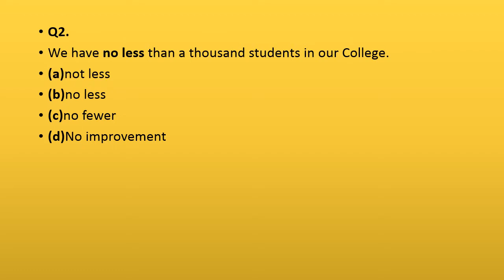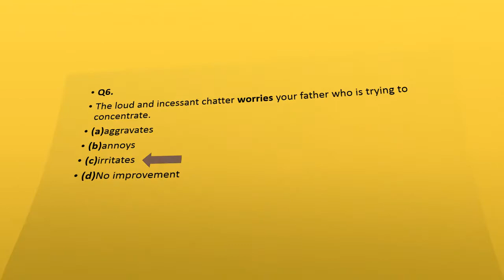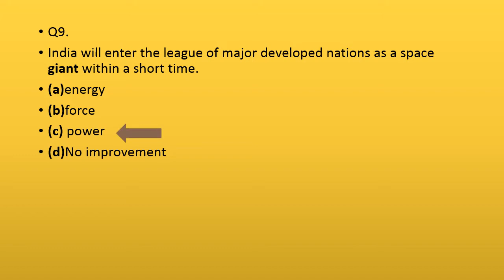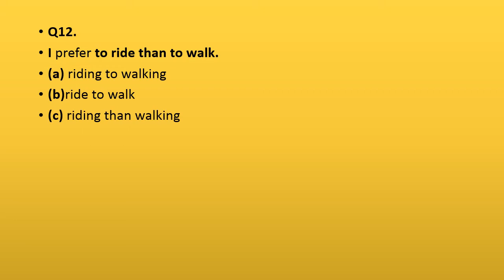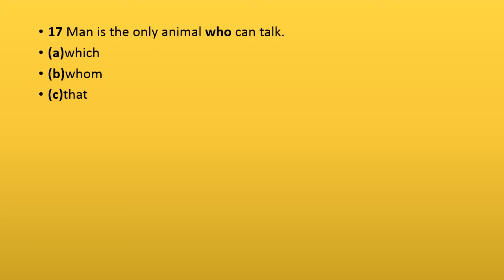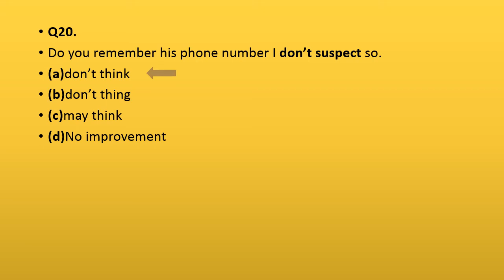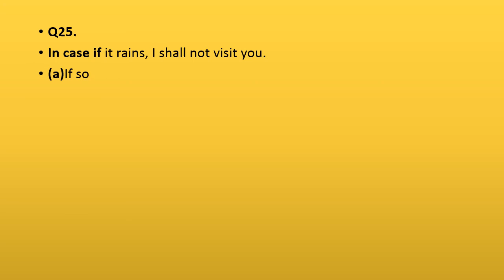SSC CHSL/CGL MOST IMPORTANT SENTENCE IMPROVEMENT